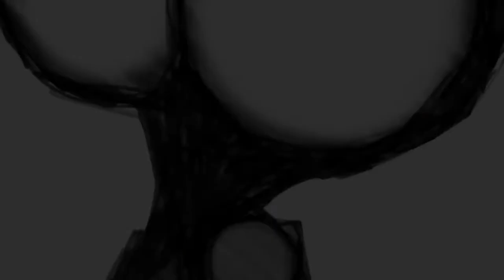Fire Force Season 2 - AMV - Go Hard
Trailer AMV

Animie : Fire Force Season 2
 Song   : Go Hard by Neffex

 VFX     : The Fanboy

Credits to respectful owner.